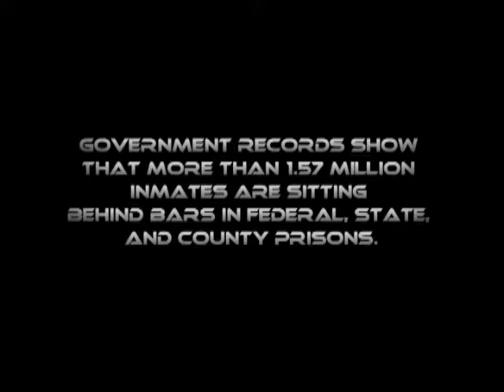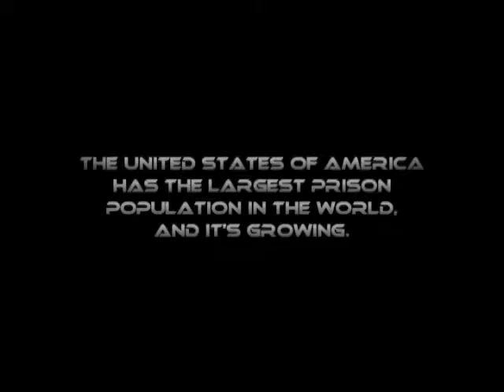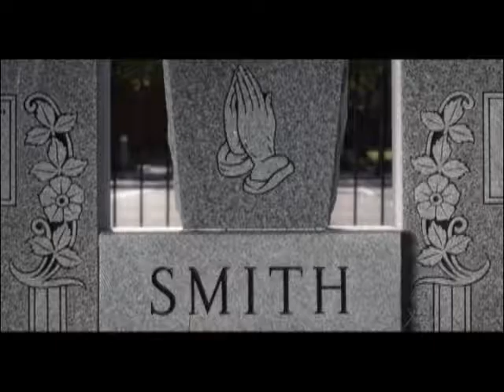Time with Theresa - Harmini #1 8-2016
Enjoy my interview with actor and rap artist Harmini.  Enjoy the music videos and the stories behind the songs.  Learn about the controversy surrounding the music video If I Go Away.